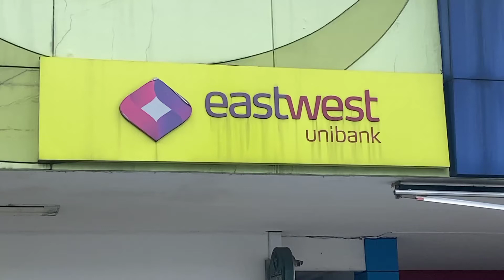east west bank facade